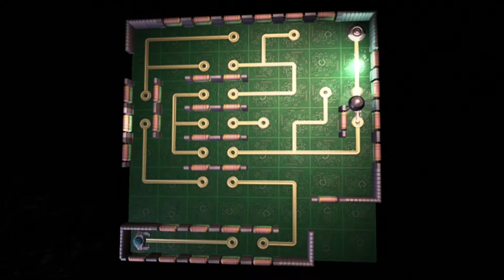The Horse's Beak | PART 21 - Ratchet & Clank Future Tools of Destruction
Intro Mission presents: A complete playthrough of Ratchet & Clank Future Tools of Destruction. In this episode...

...Do you see it? Do you see the horse?

I bet you're a YouTube veteran, right? You know what to do. Share it too if you know someone who might like it! And thank you so much for joining us while we played Ratchet & Clank Future Tools of Destruction!!